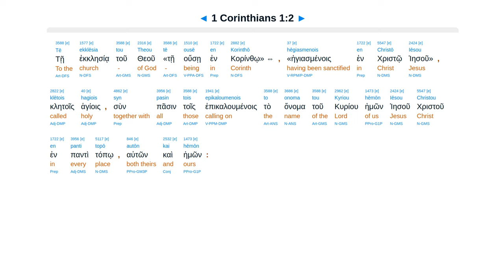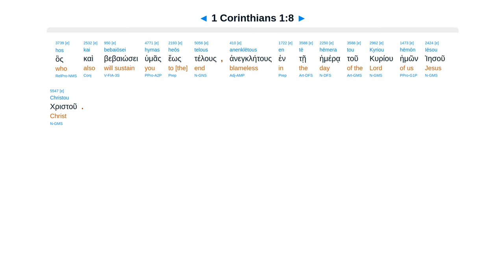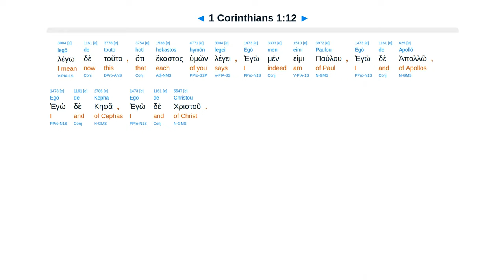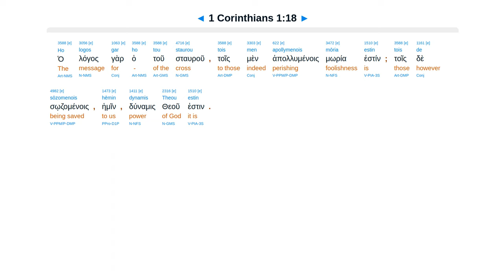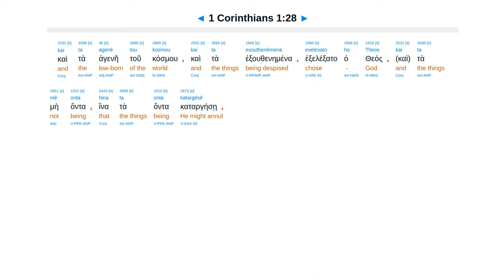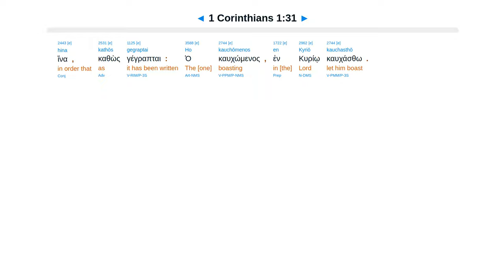1 Corinthians 1 - Interlinear Greek New Testament Bible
1 Corinthians 1 - Interlinear Greek New Testament Bible - Erasmian Pronunciation

Given grace, speech, knowledge. No divisions. “I follow”. Saved folly of cross not wisdom. Not boast.